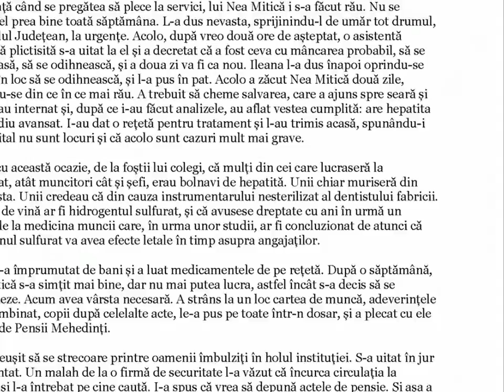Povestiri albastre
Povestiri umoristice, triste, sau în căutarea misterelor vechilor daci; din viața satului sau a omului de rând de la oraș. Mai mult sau mai puțin bazate pe fapte reale, dar toate adevărate.

CUPRINS:

Încălzirea globală
Războiul româno-român
Violul
Prima pensie, ultima pensie
Medalionul

Muzica: Butchers (Silent Partner)